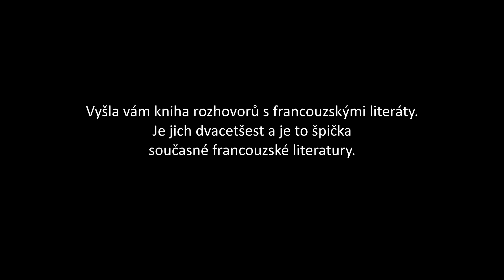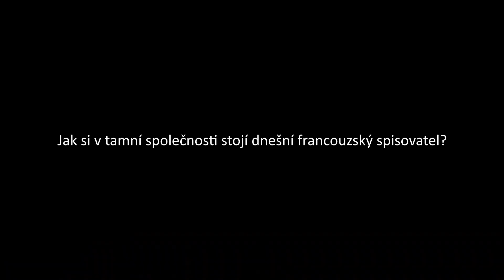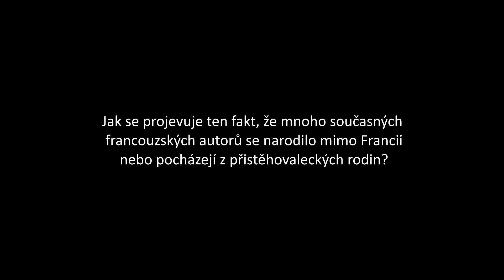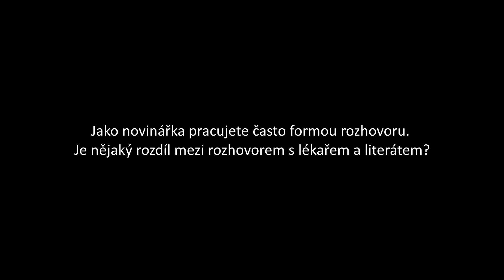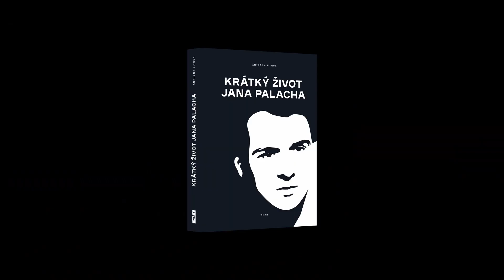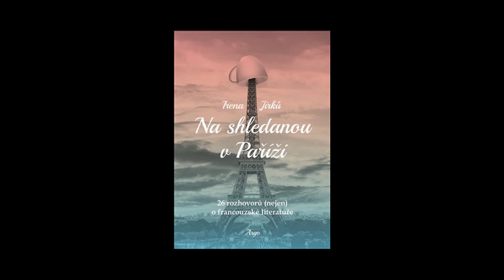S Irenou Jirků o její knize rozhovorů s francouzskými literáty